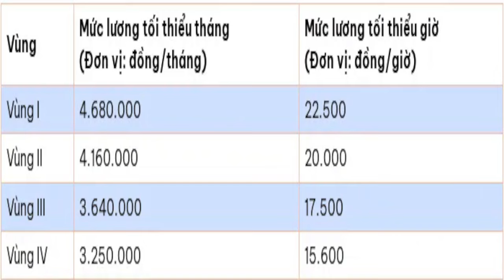Chính thức đề xuất tăng lương tối thiểu vùng từ 1/7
chinh thuc de xuat tang luong toi thieu vung tu 1 7,
Sau khi tham vấn ý kiến của các bộ, ngành địa phương, Bộ LĐ-TB&XH vừa đề nghị Thủ tướng xem xét ban hành Nghị định quy định mức lương tối thiểu đối với người lao động làm việc theo hợp đồng lao động từ ngày 1/7.
Theo Bộ LĐ-TB&XH, lương tối thiểu vùng được duy trì gần 2 năm nay. Qua tính toán của bộ phận kỹ thuật thuộc Hội đồng tiền lương quốc gia, với dự kiến CPI năm 2024 tăng 4%-4,5% thì mức lương tối thiểu hiện nay không còn đảm bảo mức sống tối thiểu của người lao động và gia đình tại thời điểm năm 2024.
Các yếu tố về kinh tế - xã hội, thị trường lao động, khả năng của doanh nghiệp có sự thay đổi theo hướng tích cực hơn so với năm 2022. Chẳng hạn, kinh tế vĩ mô tiếp tục ổn định, tốc độ tăng trưởng kinh tế (GDP) năm 2023 đạt 5,05%, quý I năm 2024 ước tăng 5,66% so với cùng kỳ năm trước.

Cạnh đó, thị trường lao động tiếp tục duy trì đà phục hồi, sản xuất kinh doanh của doanh nghiệp có xu hướng tốt hơn. Tiền lương, thu nhập của người lao động tiếp tục ổn định và tăng lên, quý sau cao hơn quý trước.

Đáng chú ý, từ ngày 1/7, tiền lương của các đối tượng thuộc khu vực công sẽ được điều chỉnh tăng.

Do vậy, nếu không điều chỉnh mức lương tối thiểu đối với người lao động thuộc khu vực có quan hệ lao động sẽ không bảo đảm cân đối và phát sinh so sánh, so bì giữa các khu vực.

Bộ LĐ-TB&XH cho rằng, điều chỉnh tăng lương tối thiểu vùng là rất cần thiết, nhằm bảo đảm mức sống tối thiểu của người lao động. Bộ này đề xuất Chính phủ điều chỉnh mức lương tối thiểu vùng tăng bình quân 6%, tương ứng tăng từ 200.000 đồng đến 280.000 đồng. Thời điểm tăng lương từ 1/7/2024, trùng thời điểm cải cách tiền lương khu vực Nhà nước.

Mức điều chỉnh lương tối thiểu nêu trên cao hơn so với mức sống tối thiểu của người lao động dự kiến đến hết năm 2024. Cơ bản bảo đảm mức sống tối thiểu năm 2025.

Về mức lương tối thiểu/giờ, Bộ LĐ-TB&XH cũng đề xuất tăng tương ứng 6%. Cụ thể, vùng I là 23.800 đồng/giờ, vùng II là 21.200 đồng/giờ, vùng III là 18.600 đồng/giờ, vùng IV là 16.600 đồng/giờ.

Mức lương tối thiểu/giờ tiếp tục được xác định dựa trên phương pháp quy đổi tương đương từ mức lương tối thiểu tháng và thời gian làm việc tiêu chuẩn theo quy định của Bộ lao động.

Đây là phương pháp được các chuyên gia ILO khuyến nghị Việt Nam lựa chọn và đã sử dụng khi tính mức lương tối thiểu giờ năm 2022. Mức tăng cũng được 100% thành viên Hội đồng tiền lương quốc gia thống nhất và khuyến nghị với Chính phủ.